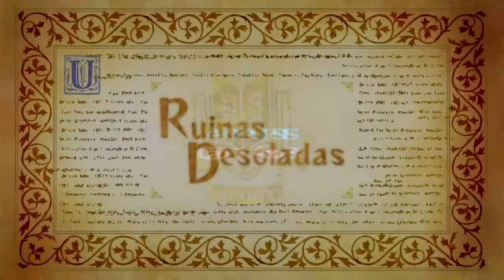Odin Sphere Leifthrasir: Apocalipsis (Parte 1) #45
Llegamos al último libro. El Apocalipsis.  Tenemos que hacerlo en el orden correcto para llegar al final correcto.
He dividido el video en 2 porque si no era muy largo.

Like si te gusta.

Video Guías completas:
-Uncharted™4: El Desenlace del Ladrón
- Uncharted™3: The Nathan Drake Collection. La traición de Drake.
- Uncharted™2: The Nathan Drake Collection. El reino de los  Ladrones.
-Uncharted™ 1: The Nathan Drake Collection. El Tesoro de Drake.
- Dragon Quest Heroes. El infortunio del Árbol del mundo y la raiz del mal.
- Gauntlet™ Slayer Edition.
- One Piece: Pirate Warrior 3.
- Magicka 2.
 -Sombras de Mordor™
-Gems War
-FarCry Primal